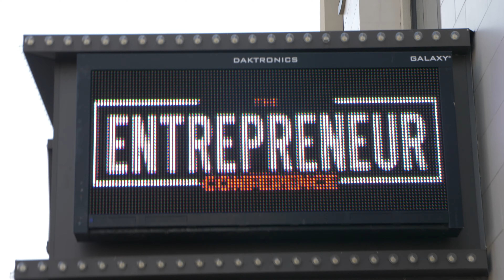Don't Follow The Money, Follow The Scoreboard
Entrepreneur Conference, NY, 2021.

I always say, "don't follow the money, follow the scoreboard." I've followed this mindset for the past 10 years which has lead my team to become the #1 Real Estate Team. Now I am dedicated to sharing everything I have learned along the way to help other agents succeed. The systems. The processes. The people. The psychology. As the Most Connected Agent I share all the secrets and lessons from some of the top CEO's in the world.

40dayblueprint.com - Download the 40-Day Blueprint To Making Millions